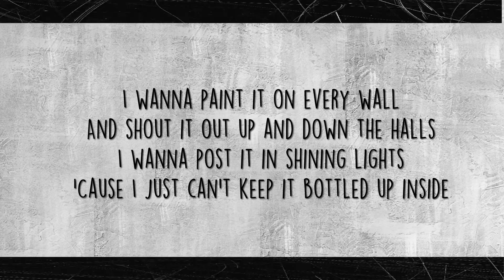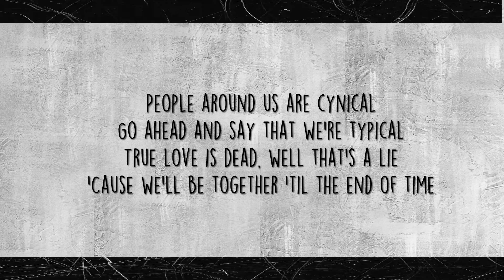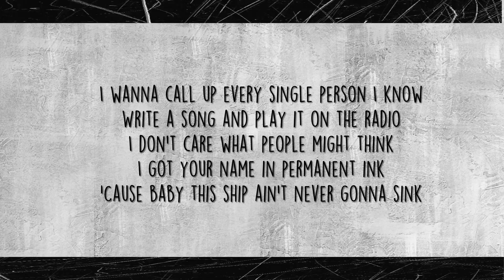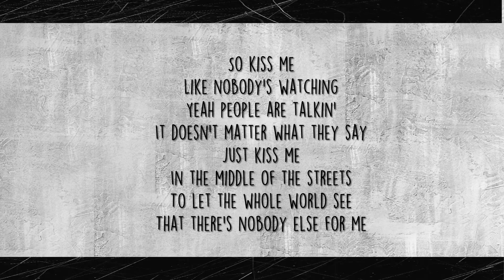Simple Plan - Kiss Me Like Nobody's Watching (with lyrics)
Hola mi nombre es Diego Arturo, un chico con las ganas de hacer que te entretengas, hechale un vistazo a mi canal!